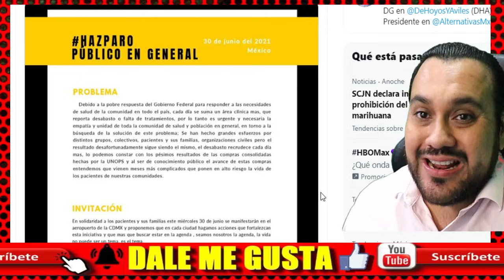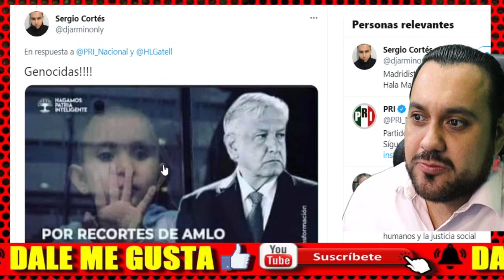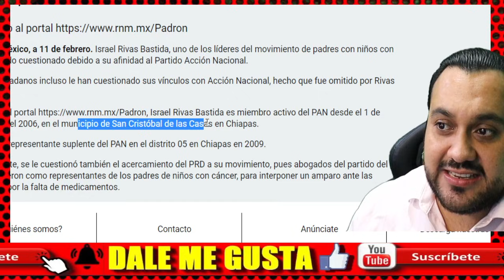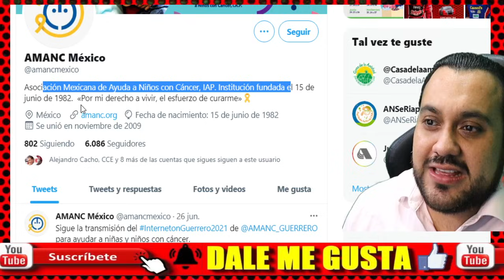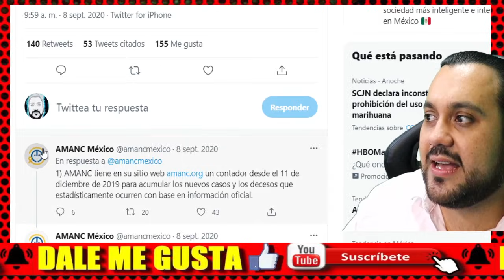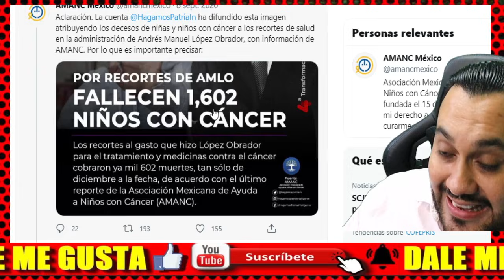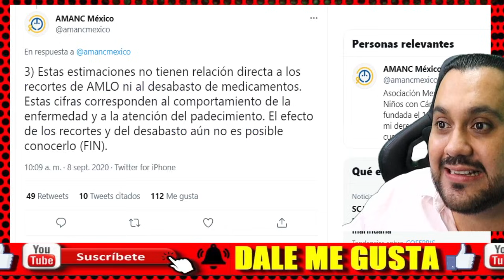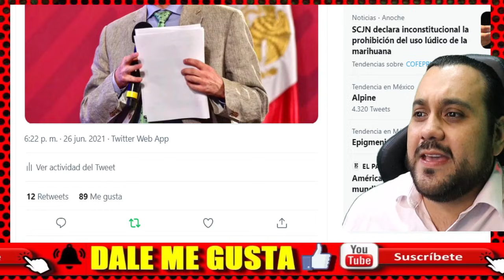OPOSICION NO ESPERABA ESTO ¡ ORGANIZACION DE AYUDA A NIÑOS CON CANCER LE DA LA RAZON A AMLO !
OPOSICION NO ESPERABA ESTO ¡ ORGANIZACION DE AYUDA A NIÑOS CON CANCER LE DA LA RAZON A AMLO ! - NOTITOPS MX y ESTADISTICA POLITICA